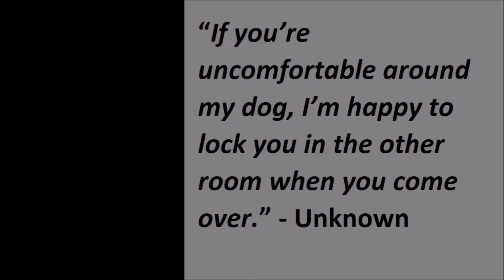Early morning howling of Alaskan Malamute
At exactly 6 AM, Liza, the Alaskan Malamute, was howling to the passing ambulance.